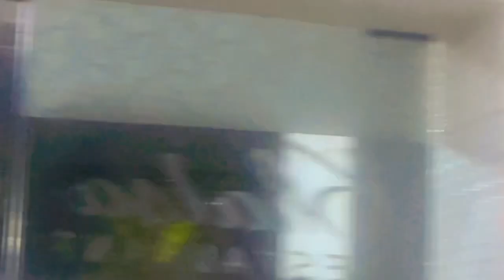Surprise plane ke chakkar me sab bhig gye 😜 raste me hui jor ki barish .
"Welcome to our Vlog Channel! 🚀

Yahan milenge aapko amazing travel adventures, delish food reviews, daily life ke fun moments aur bohot kuch. Join us as we explore new places, try new experiences, aur khul ke jeete hain life!

Chalo, nikalte hain naye safar pe saath mein! 🌍✨